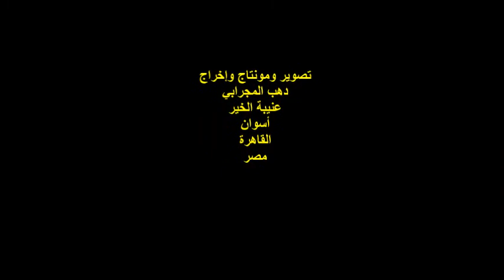ندوة نادى أدب مصر الجديدة وملتقى السرد العربي/أ.د/حسام عقل/ والحديث عن هبة السُّهيت/6//7/2021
أمسيةٌ ثقافيةٌ
ندوة نادي أدب مصر الجديدة
واستضافة : ملتقى السرد العربي
كلمة الأستاذ الدكتور / حسام عقل
والحديث بالنيابة عن الروائية والناقدة / هبة السهيت
رئيس لجنة الفحص النقدي بملتقى السردالعربي
المكان : نادى أدب مصر الجديدة
مصر الجديدة / محطة مترو هليوبوليس
الزمان : الثلاثاء 6/7/2021
مصر